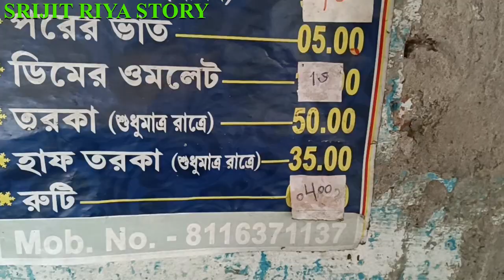বসিরহাট মাতিয়ে রেখেছেন দাদু ঠাকুমা ₹৩০ টাকায় ভরপেট খাবার।।Cheapest lunch in bashirhat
Address :- goldar para horishpu bAsirhat

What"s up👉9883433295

SRIJITRIYASTORY